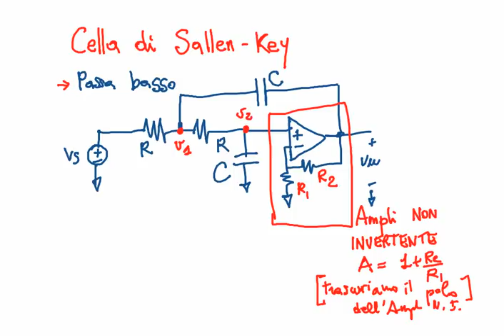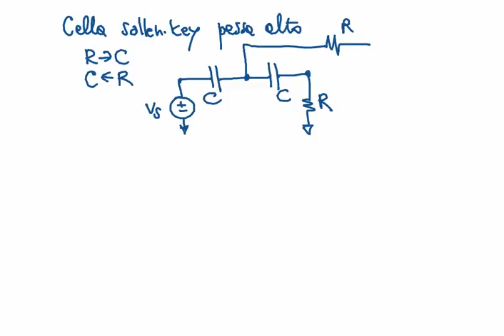Elettronica 2013 - Lezione 53 - Celle di Sallen Key passa-basso e passa-alto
Lezione del corso di Elettronica per il corso di laurea in Ingegneria delle Telecomunicazioni, Univ. Pisa